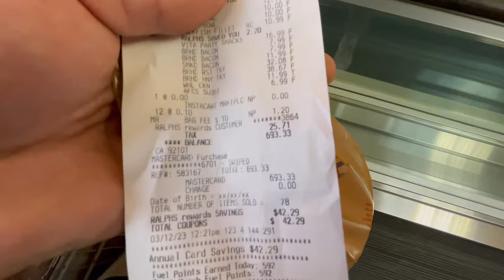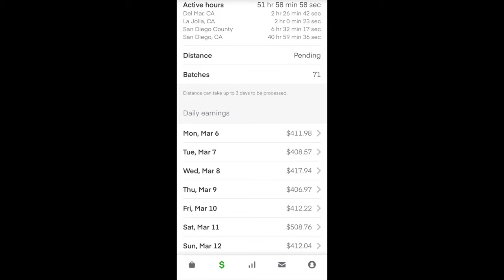I MADE OVER $400 EACH DAY THIS WEEK || INSTACART 2023